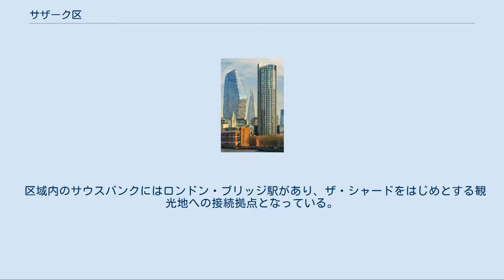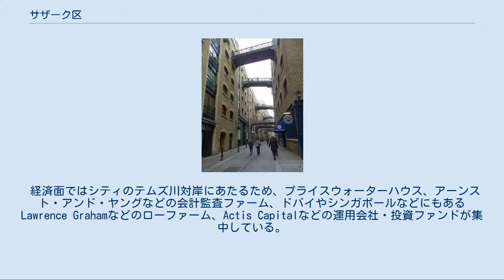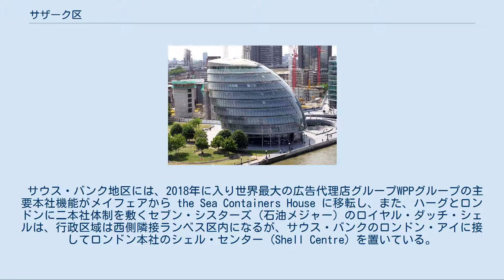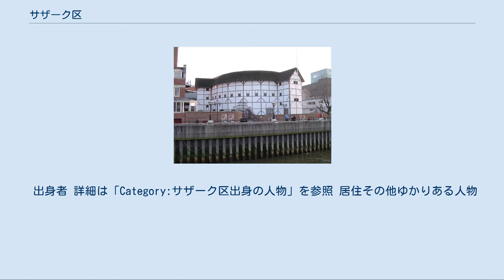サザーク区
サザーク・ロンドン自治区 (サザーク・ロンドンじちく、英: London Borough of Southwark) は、イングランドのロンドン南部にある、インナー・ロンドンを形成するロンドン自治区の一つで、テムズ川を挟んでシティ・オブ・ロンドン（シティ）の南に隣接する。
サザークの名前は9世紀に遡る。
現在の自治区は1963年ロンドン政府法の規定に基づき、1965年に設置された :5 。
 区域内のサウスバンクにはロンドン・ブリッジ駅があり、ザ・シャードをはじめとする観光地への接続拠点となっている。
 本地域にはシェイクスピア演劇のグローブ座が復元されており、国立美術館テート・モダンや帝国戦争博物館のほか、1817年に大衆に開館したイギリス最古の公立ダルウィッチ美術館（ダリッジ・ピクチャー・ギャラリー）などがある。
また、帝国戦争博物館の向かい側には聖ジョージ大聖堂が建つ。
 テムズ川には1963年に退役したイギリス海軍の巡洋艦ベルファストが係留され、16世紀の海賊ドレークが使ったゴールデン・ハインドの複製もある。
テムズ河畔バトラーズ・ウォーフには桟橋やドックがあったが、1980年代から再開発が進んだ。
 経済面ではシティのテムズ川対岸にあたるため、プライスウォーターハウス、アーンスト・アンド・ヤングなどの会計監査ファーム、ドバイやシンガポールなどにもあるLawrence Grahamなどのローファーム、Actis Capitalなどの運用会社・投資ファンドが集中している。
 同様に新聞メディアでは、タワー・ブリッジの上流西隣ロンドン・ブリッジ界隈にあるThe News Building に、News UK傘下各紙（タイムズ、サンデー・タイムズ、 タブロイド紙のザ・サン）のほか、米ダウ・ジョーンズ、及び同ダウ傘下の米ウォール・ストリート・ジャーナルなどが入居している。
 さらに、Wireless Group傘下のラジオ各局（Talksport、Times Radio、Virgin Radio UK）、出版社ハーパー・コリンズなども入居しているが、以上挙げた各社とも全てルパード・マードック率いる米ニューズ・コーポレーション傘下になる。
 また、フィナンシャル・タイムズ本社がサザーク・ブリッジ界隈 2 Southwark Bridge Road にあったが、2019年に1980年代まで入居していたシティのBracken House に戻った。
 サウス・バンク地区には、2018年に入り世界最大の広告代理店グループWPPグループの主要本社機能がメイフェアから the Sea Containers House に移転し、また、ハーグとロンドンに二本社体制を敷くセブン・シスターズ（石油メジャー）のロイヤル・ダッチ・シェルは、行政区域は西側隣接ランベス区内になるが、サウス・バンクのロンドン・アイに接してロンドン本社のシェル・センター (Shell Centre) を置いている。
 ロンドンサウスバンク大学の学生数は2万3千人になる。
ロンドン芸術大学は二つのカレッジを置く。
また、欧州一と言われる医療大学のキングス・カレッジ・ロンドンは近隣ガイズ病院などと統括教育を行っている。
 イギリス一の規模になるパブリック・スクール ダリッジ・カレッジがある。
 出身者 詳細は「Category:サザーク区出身の人物」を参照 居住その他ゆかりある人物